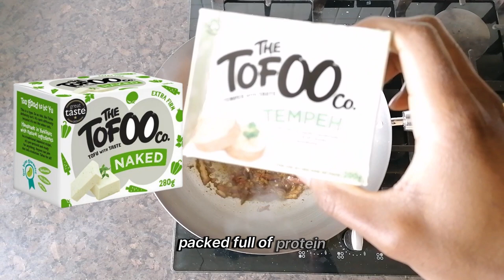Tempeh Sambal Vegetable Stir Fry - Plant Based High Protein Meal - Quick and Easy.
Tempeh Sambal Vegetable Stir Fry  - Plant Based High Protein Meal - Quick and Easy. Sambal is an Indonesian chili paste typically made from a mixture of chilli peppers with other ingredients such as shrimp paste, garlic, shallot, scallion, palm sugar and lime juice.

It originated from the culinary traditions of Indonesia and is also an integral  part of the cuisines of Singapore, Malaysia, Brunei and Sri Lanka.

Tastes slightly nutty and mushroom-y flavour. Less processed than tofu.

- STIR FRY INGREDIENTS -
Onions - Chopped
Garlic - Chopped
Ginger - Chopped
Red Chillies - Chopped
Tumeric - 1 tsp
Tamari Soy Sauce - 3 tsp
The Tofoo Tempeh - Diced - 280g
Water with Lime, or Coconut Milk - 1/2 cup
Himalayan Pink Salt - 1 level tsp
Carrots - shredded - 1 cup
Corn - loose - 1 cup
Peas - loose - 1 cup

My Favourite Asian Cookbooks:
- Sambal Shiok: The Malaysian Cookbook 2021 (Amazon)
- Amazing Malaysian: Recipes for Vibrant Malaysian Home-Cooking 2016 (Amazon)
- Malaysia: Recipes from a Family Kitchen 2016 (Amazon)
- Coconut & Sambal: Recipes from my Indonesian Kitchen 2020 (Amazon)

Afro Vegan UK. Whole Plant Based Vegan Foods. Eat to live longer.
To inspire and inform. Clean healthy vegan foods with essential minerals to nourish your body and keep you moving for many years to come.
Please in all your cooking, get as much organic fruits and vegetables as possible. that will keep your foods free of all pesticides and other chemicals the industry uses. Remember whatever you put in your body, your body will give back ten folds.